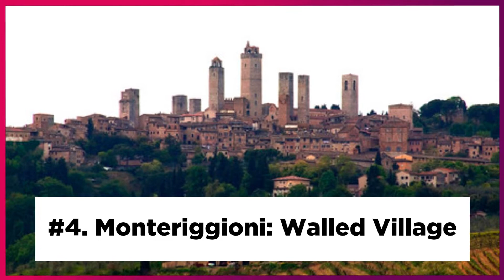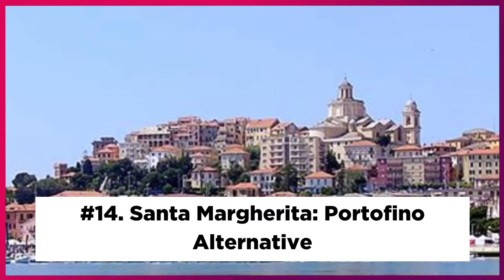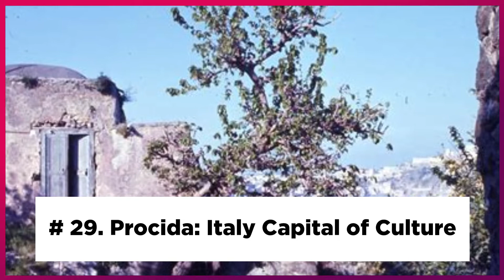30 Most Beautiful Towns in Italy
Italy is a popular travel destination and home to the oldest and richest European culture ,home to the oldest and richest culture in Europe. Italy, after all, served as the foundation for European culture, which was later enhanced by the Roman Catholic Church.
Italy is home to some of the most famous landmarks in the world, including Renaissance masterpieces, Roman ruins, UNESCO sites, and opulent medieval cities.

#1. Florence: Renaissance Marvel
Florence is breathtakingly gorgeous town in Italy ,It is known as the "Cradle of the Renaissance." Florence is a real art lover's heaven, with some of Europe's finest examples of medieval and Renaissance art.

 #2. Ravenna: Magical Mosaics
 Byzantine Empire named Ravenna its capital, it served as the center of the Western world. The cathedrals of Ravenna were covered in exquisite mosaics by the Byzantine emperors.

#3. Mantua: Renaissance Haven
Italy is frequently crowded with tourists. But all is peaceful and still in the simple village of Mantua. One of Europe's best-kept secrets must surely be Mantua.

#4. Monteriggioni: Walled Village
A beautiful walled town in Tuscany is Monteriggioni. Just take a look at how cute it is. It nearly doesn't seem genuine.

#5. Tivoli: UNESCO Sites
Located on the border of the Sabine Hills, historic Tivoli is about 20 miles east of Rome.

#6. Stresa: Italian Lake District
One of Italy's most beautiful areas is the lake district, which is located in the Alps' shadow. Lake Como, Lake Garda, and Lake Maggiore are the three largest lakes.

#7. Civita di Bagnoregio: Tiny Hilltop Village
Civita di Bagnoregio, which was established by the Etruscans more than 2500 years ago, has remained essentially unchanged.

#8. Bergamo: For Architecture Lovers
In the Lombardy area of Italy, between Milan and Lake Como, sits the lovely tiny town of Bergamo. In terms of stunning architecture, Bergamo is superior to Italy's capital.

 #9. Orvieto: Celebrated Cathedral Town
The regional capital of Umbria is the town of Orvieto. It is surrounded by numerous medieval structures and perched high above a volcanic rock.

#10. Siena: a Burnt Orange UNESCO Wonder
Thanks to its charming ancient architecture, delectable cuisine, and sumptuous white wine, Siena is one of the best cities in Tuscany to visit.

#11. Capri: Roman Ruins & Grottos
Mountainous and tough One of the flashiest islands in the entire world is Capri. It became well-known for being the Roman emperors' getaway location.

#12. Lecce: the Florence of the South
Lecce, a stunning city in Italy's beautiful Puglia region, is referred to as the Florence of the South. Lecce stone, a local golden limestone, was used to build the historic center, which was then adorned with exuberant Baroque design.

#13. Sorrento: Lemon Lively
Sorrento, which is situated on a ledge above the ocean, is the ideal jumping off point for exploring the Amalfi Coast. You can take a day excursion to Naples, Capri, Positano, and even Pompeii.

#14. Santa Margherita: Portofino Alternative
The vibrant beach villages of the Italian Riviera are well recognized. While the majority of tourists head to Cinque Terre, Santa Margherita is equally stunning and less congested.

#15. Positano: Amalfi Coast Superstar
Positano is said to be so romantic that it "bite[s] deep." The Amalfi Coast's shining star is Positano. There are breathtaking beaches, sherbet-colored cliffside villas, and narrow cobblestone streets in this lovely Italian village.

#16. Verona: Roman Ruins
There are numerous Roman remains and medieval structures in this stunning Italian town. Shakespeare's plays Romeo and Juliet and The Two Men of Verona made Verona well-known.

#17. San Gimignano: Spiky Towers & Black Death Frescos
The walled town of San Gimignano, which has been dubbed the "Medieval Manhattan," is encircled by cypress forests and has a stunning skyline with 13 spiky towers.

#18. Lucca: Subtle Charmer
The strong Renaissance walls that surround the beautifully preserved city of Lucca still completely enclose it.

# 19. Padua: Giotto Frescos
A charming academic town, Padua is only one hour from Venice. The UNESCO-listed Scrovegni Chapel, one of the greatest treasures in Western art, is located there.

#20. Brescia: Underrated City Destination

#21. Burano: Italy’s Most Colorful Town

#22. Bologna: Pasta & Porticos

#23. Assisi: A Saintly Stunner With Giotto Frescos

#24.  Cortona: A Crowd Free Tuscan Charmer

# 25. Parma: UNESCO City of Gastronomy

#26. Alberobello, Puglia: Trulli Beehive Homes

# 27. Ravello: Cliff Top Gem on the Amalfi Coast

#28. Treviso: Authentic Canal City

# 29. Procida: Italy Capital of Culture

#30. Venice: the Romantic Floating City